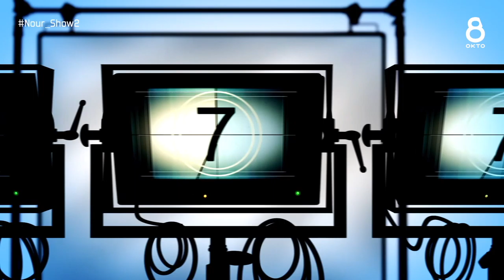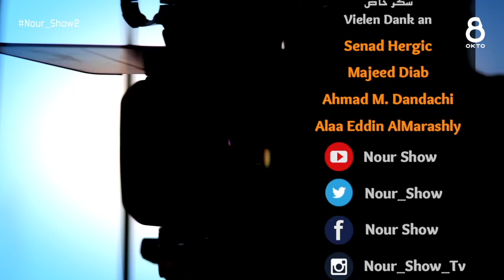نور شو٢ Nour Show2 Mr.Olympia 2019 A - CP Spain IFBB PRO MOHAMAD ALWANI / 2